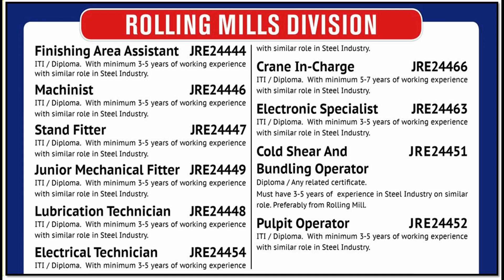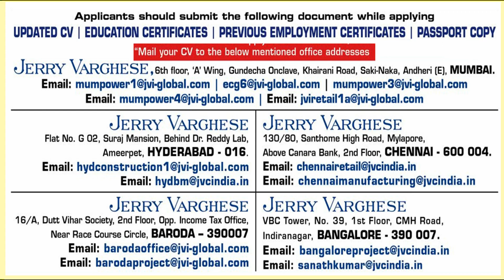Steel Company Requirement in Kuwait